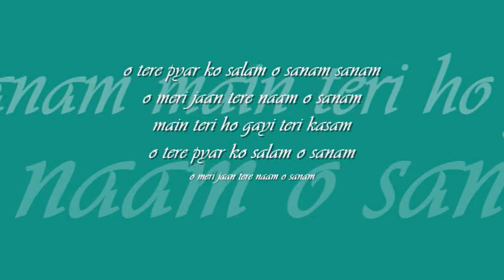tere pyar ko salam | alka yagnik | 'gumrah' : : HMV stero digital OST from CD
distilled digitals : : o tere pyar ko salam

title: o tere pyar ko salam, film: gumrah (1993), artist: alka yagnik, lyric: anand bakshi, music: laxmikant parelal, label: HMV